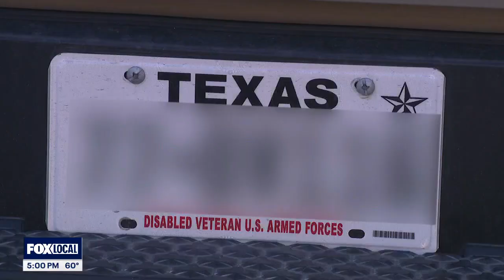Disabled veteran's truck robbed on Christmas morning | FOX 7 Austin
Three people were caught on camera stealing items from a truck in Lago Vista. The owner of the truck is a disabled veteran, who says he lives to help people. Now, he needs help.